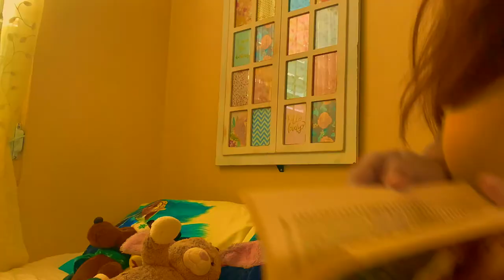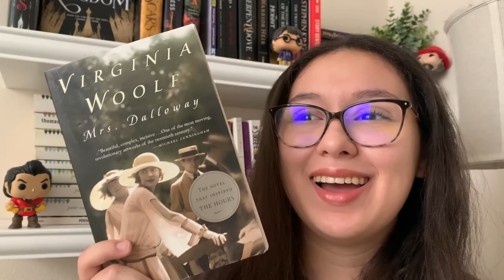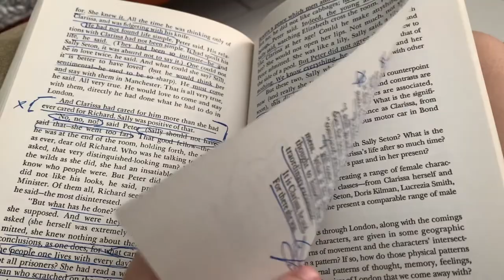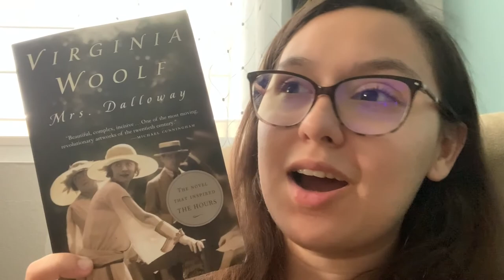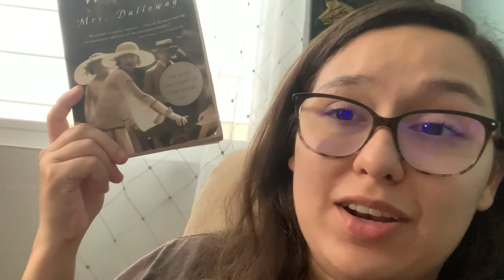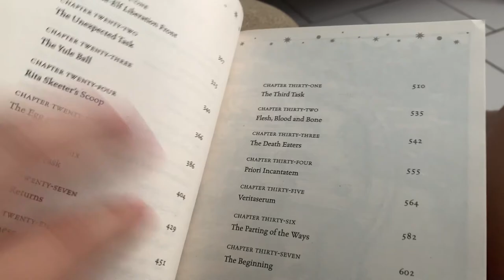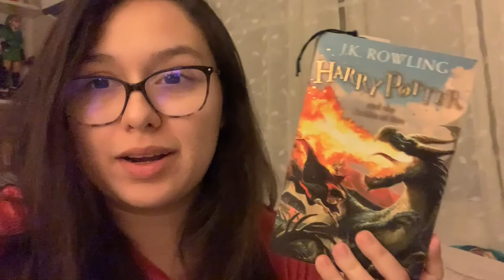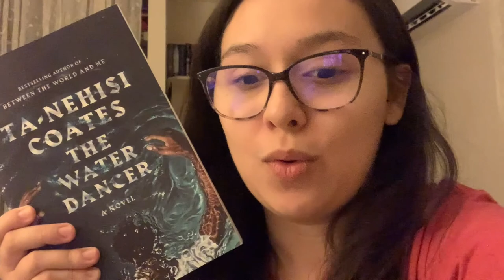Rory Gilmore 24hr Readathon Vlog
Hello everyone! Let me know how you did in the readathon and how you feel about the Gilmore Girls!